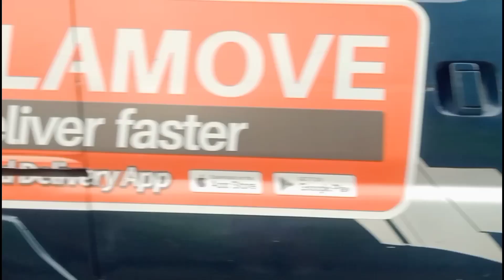Striking ABC & Striking 12 Arnis Filipino Martial Arts.Part II